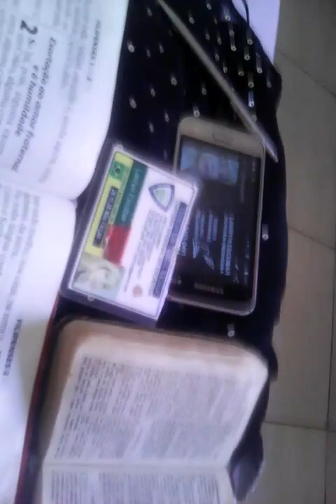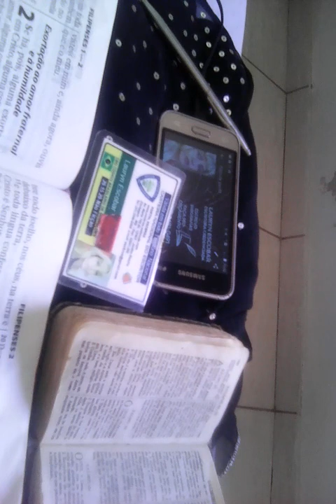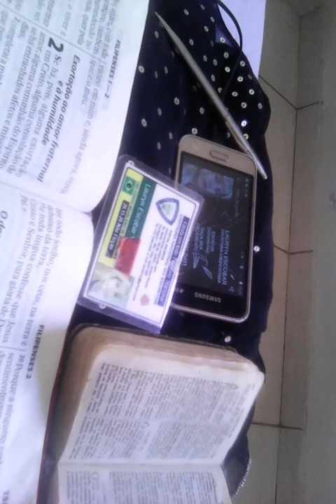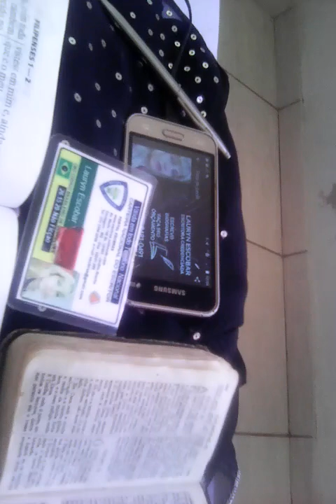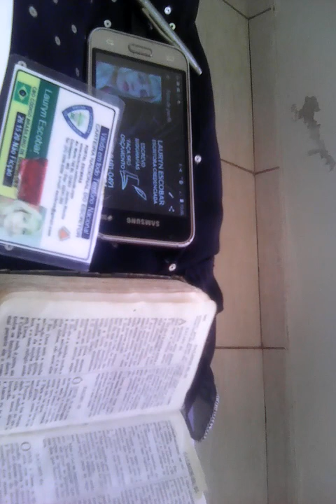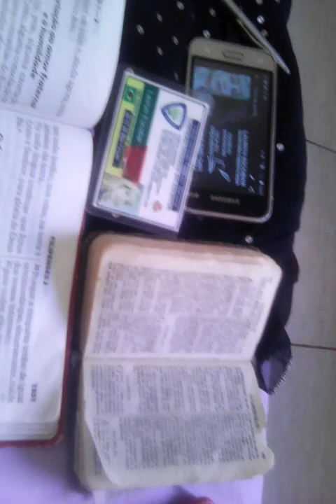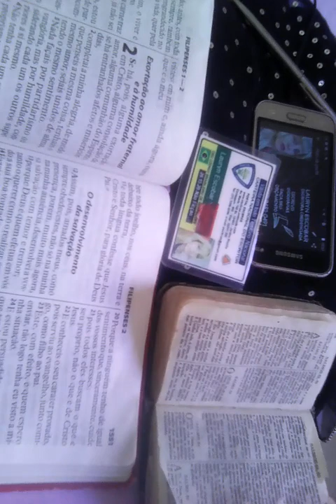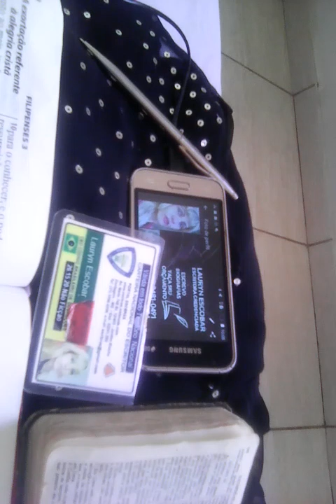FELIPENSES PARTE 02 (NARRACAO LAURYN)